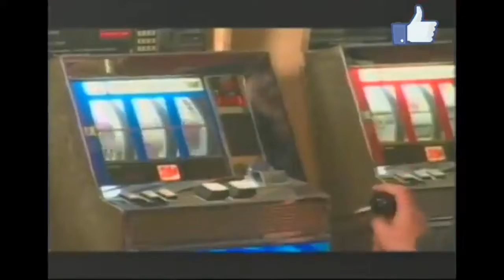Videomatch - Hotel Conrad 04 - Geraldine Neumann (Sin interrupciones)